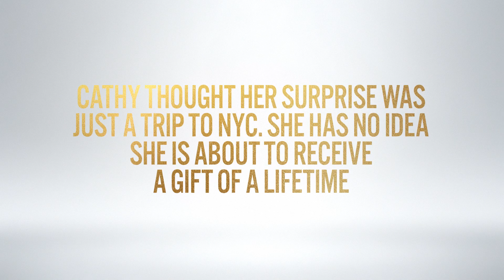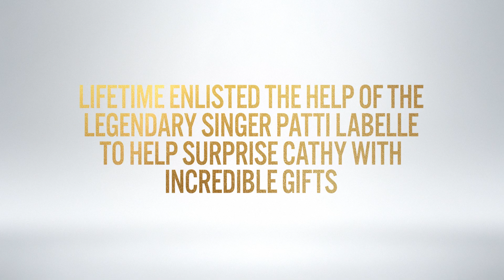Cathy Lights Up at the Macy's Day Parade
Wish of a Lifetime from AARP teamed up with Gift of a Lifetime to surprise Cathy with a VIP experience to watch Macy's Thanksgiving Day Parade with the help of a special guest, Patti LaBelle.

In 1986, Cathy’s life changed instantly when her husband Jim was in a severe bicycle accident. In addition to being the mother of two young children, Cathy became Jim’s caregiver, an elementary school teacher, and the primary breadwinner for their household.

For Cathy, that moment was the catalyst of giving selflessly to others and spreading joy at every opportunity for decades—to her family, students, and community.